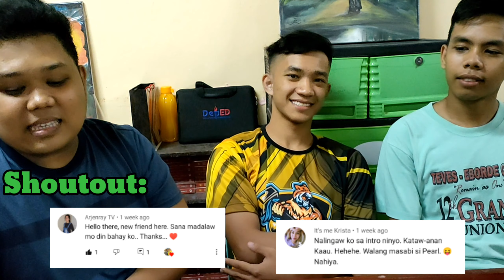AKALA NILA K-POP: BGYO 'THE LIGHT' PERFORMANCE REACTION VIDEO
BGYO is one of the most popular and promising Boybands of the Philippines. And we are here to show them our love and support.

This is a reaction of BGYO's The Light Performance Video. Together with my former students Alden Roi Simora and Reymark Belardo, we are hoping that you will love this reaction video.